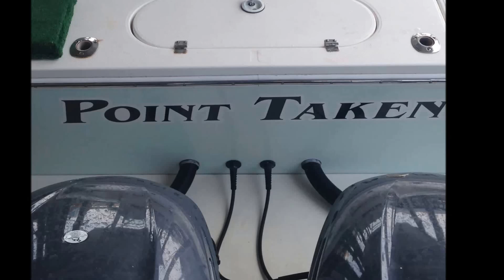Point Taken - South Louisiana Trout Fishing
Song: 300 Violin Orchestra

Song:  Fortune Days